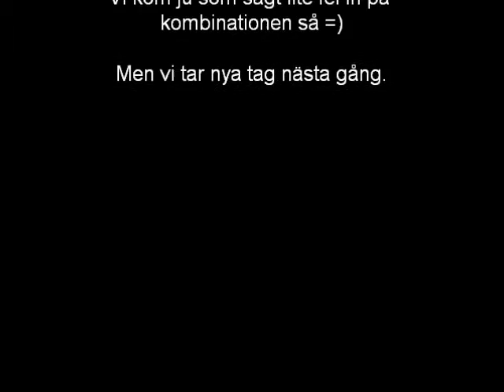Hopptävling Fryksdalens RS 110cm 13/5-10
Debut i 110 på hemma plan. Gick sådär. Vi kom fel in i kombinationen annars gick båda klasserna den dagen skapligt. Jag är nöjd med debuten ändå, även om det gick som det gick :)